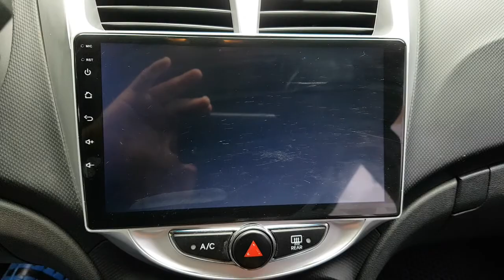2011 ACCENT WIT BU022487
2011 ACCENT WIT BU022487